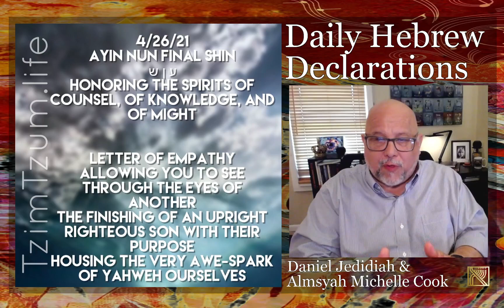Daily Hebrew Declarations for April 26, 2021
Shema Yisrael. Adonai Eloheinu, Adonai Echad.
Ephraim has awakened. We know who we are. We are Israel.